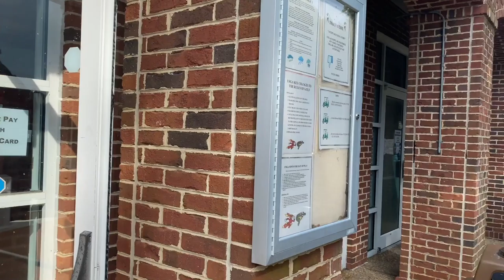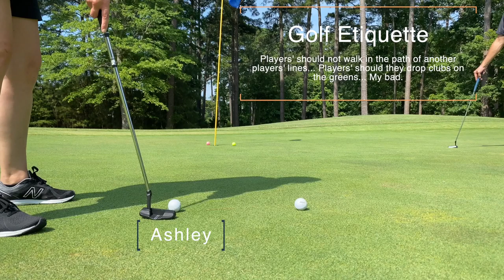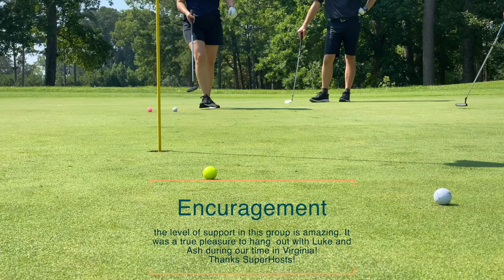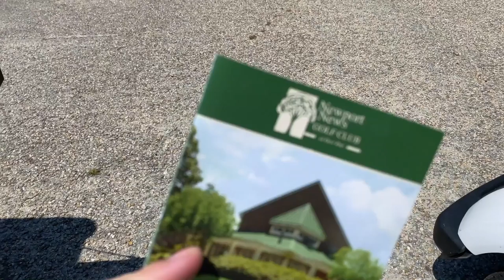How hot was it on this golf course? - Full Time RV Life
State Number 10 in our journey to play golf as Full Time RV'ers in all 50 States. Newport News, VA was a hot and humid round... but with friends, it was totally worth it! Love playing with family and friends. How many states have you played golf in?

Thanks so much for stopping by our channel! We love the RV community and how amazing and helpful everyone has been and we hope to do the same through sharing our adventures, our travels and some helpful tips along the way!

We are Paul and Cinnamon and we started our journey December 31st, 2019 and while we know this lifestyle isn’t for everyone, we are here to show that creating memories and connecting with others is possible no matter how big or small you live! We also have a goal to visit all of our country’s National Parks, and to play a round of golf in all 50 states!

HELPFUL RESOURCES

Some favorite things that help keep us traveling well!

JOIN

We would love to have you join teamfocused, our email community. and get weekly updates about where we are, where we were and any new videos or content that was released!